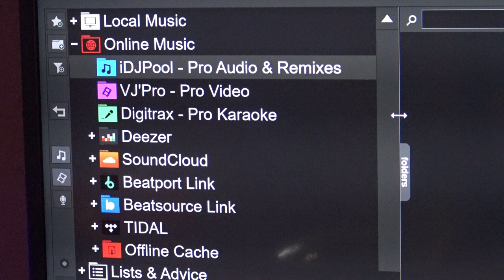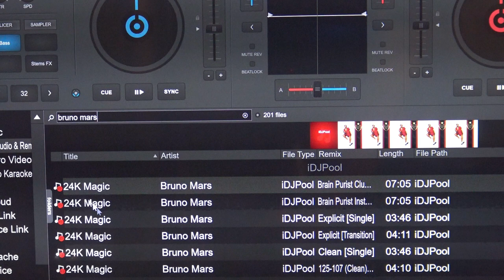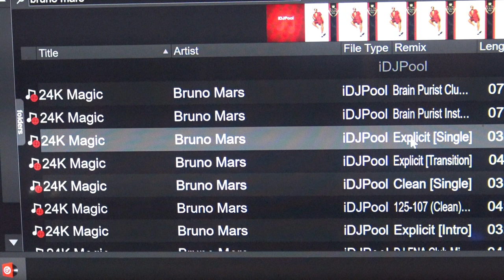Where To Get Clean New Music For School Dances - A Few Options & Ideas - Tuesday DJ Gig Tips #5